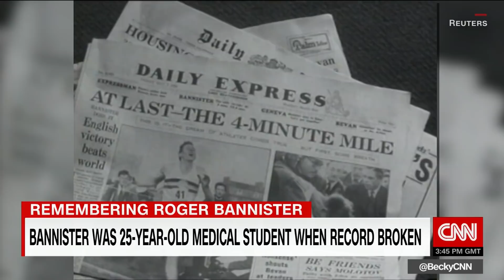First runner to break 4-minute mile dies at 88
Sir Roger Bannister, the first person to run a mile in under four minutes, has died aged 88.
Bannister etched his name into athletics history on May 6, 1954, when he completed the mile distance in a time of three minutes, 59.4 seconds in Oxford, England.